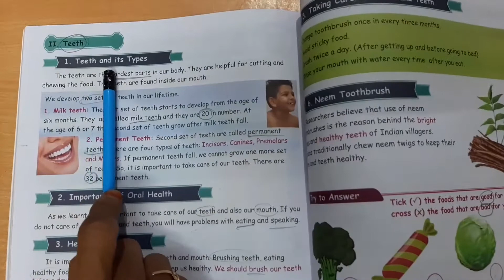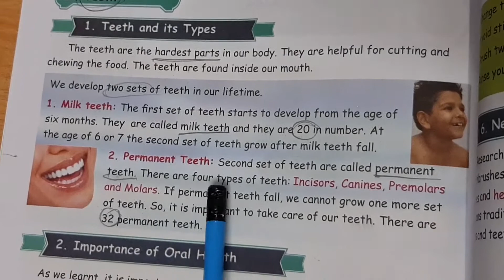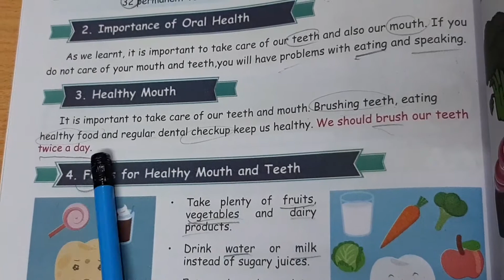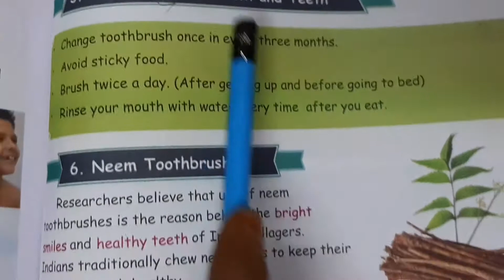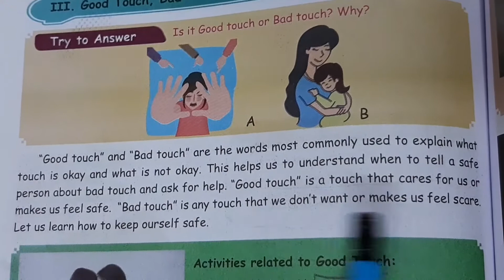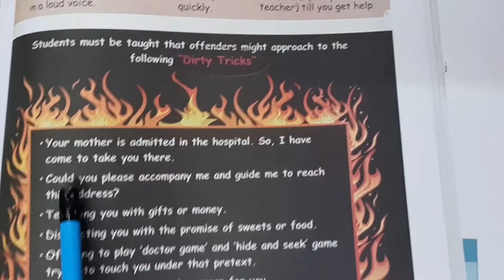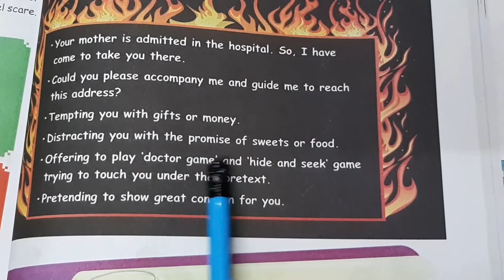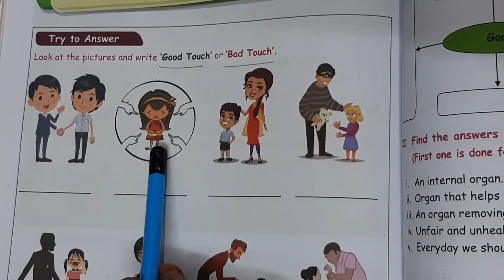4th std SCIENCE (EM) 1st TERM